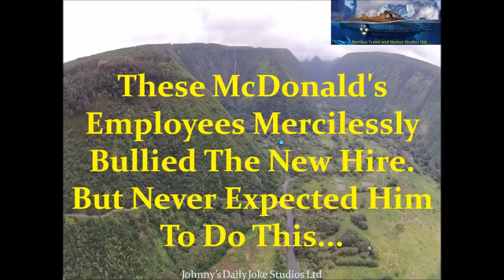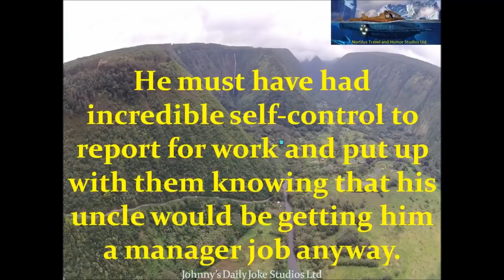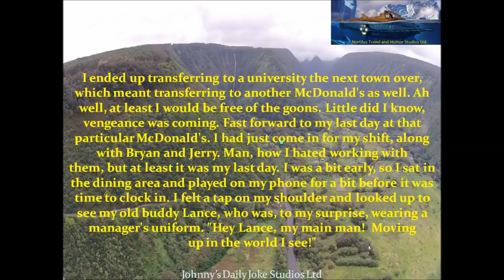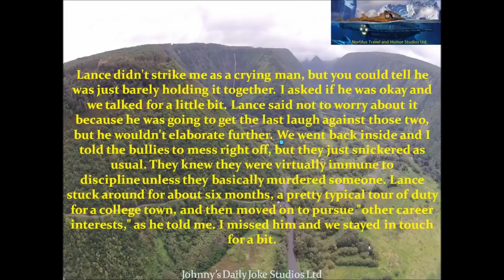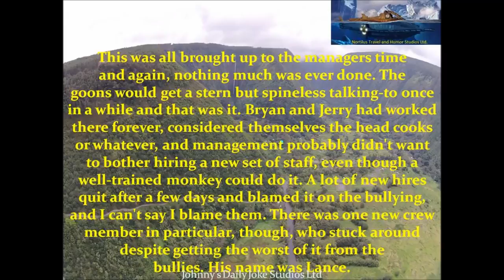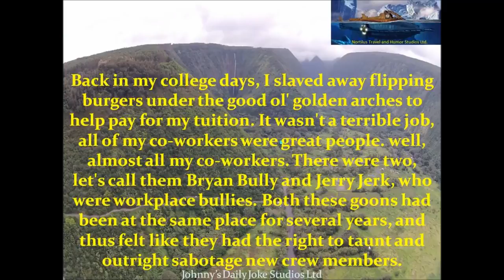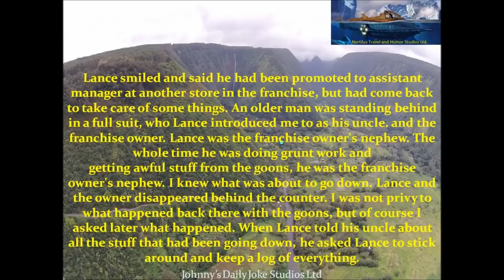These McDonald's Employees Mercilessly Bullied The New Hire{V}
These McDonald's Employees Mercilessly Bullied The New Hire.

Intimidation, harassment, and blackmail have become the norm in American politics. Why? Because it works. Kimberley Strassel, author of The Intimidation .

Sub for more: | Danny Gold for Liberty Writers reports, It's time to expose Barack Obama for the TRAITOR to the American people he .

Most of us understand that discrimination is a bad thing: if you deliberately act like an ass toward someone just because of their race, gender, or uality, you're .